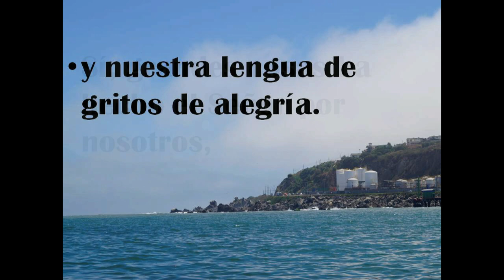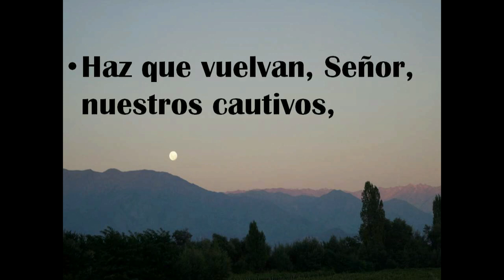GOTITAS DEL ESPIRITU SANTO 06